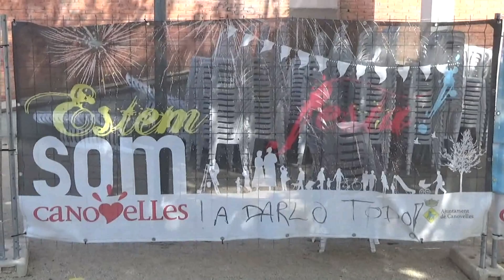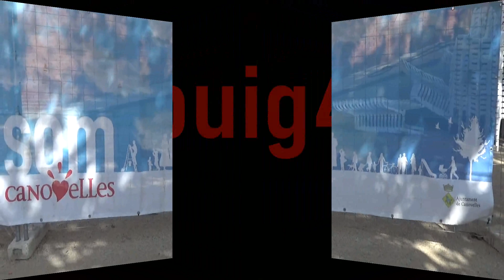ACTE 005 018 FM CANOVELLES 20 ANYS 1